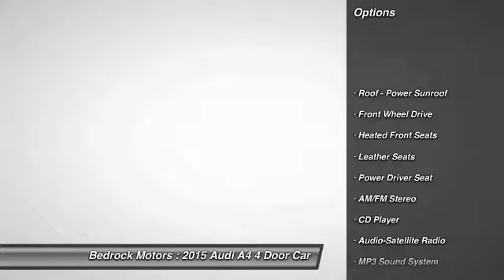2015 Audi A4 Premium Rogers, Blaine, Minneapolis, St Paul, MN 006666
Bedrock Motors
13830 Northdale Blvd.

THIS VEHICLE IS LOCATED AT OUR BEDROCK MOTORS HEADQUATERS IN ROGER'S MN. ALL ARE VEHICLES GET A SAFETY INSPECTION AND THOROUGH REPAIRS AND THE BEST DETAILING.WE OFFER EXCELLENT FINANCE OPTIONS AND ARE VERY AGGRESIVE ON TRADE-IN VEHICLE'S.